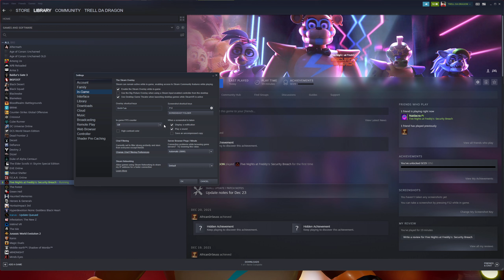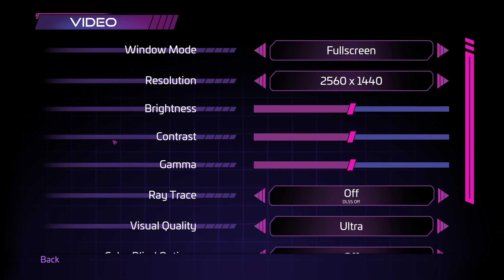I'M NOT PREPARED FOR ANY OF THIS!! | FNAF: Security Breach Part 1| Synced Coop Play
My full setup:

Some laughs and screams